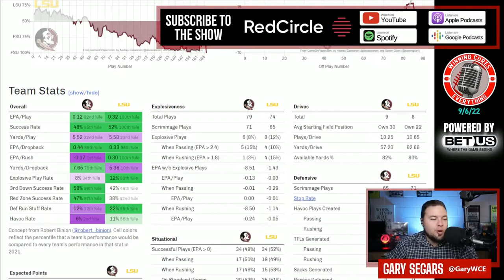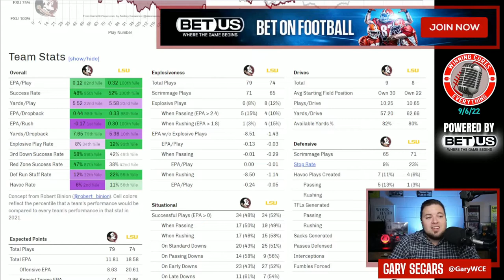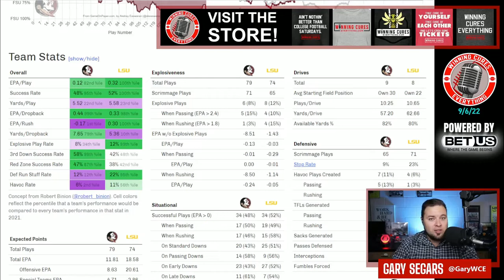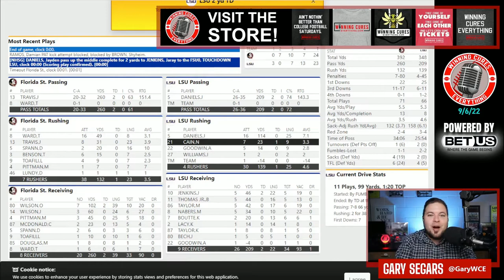Florida State vs LSU quick reaction & recap College Football 2022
Gary gives his quick reaction, breakdown & recap to Florida State’s big win vs LSU in Week 1 of the 2022 College Football season.  What do we make of Florida State coach Mike Norvell or LSU coach Brian Kelly after this one?  What happened here, what do the stats say, what’s the post game win expectancy?